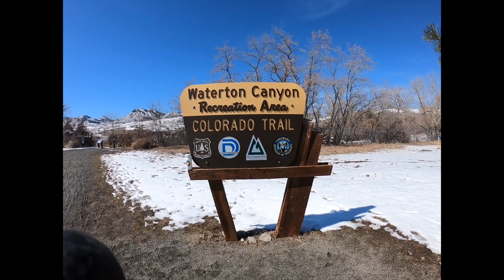Waterton Canyon |Ultra Training Journey | Amazing Capture by GoPro Hero Black 7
Hi there. We are ultra marathoner, a road and trail runner, adventurous and a traveler. We move to inspire and help other people. We always work hard to achieve our goals and fight the challenges ahead. And most of all we love and respect each other.

I hope our channel brings you enjoyment, motivation and positivity.

You can follow us in Instagram: silentwarriorrose and Ultrarunner100
Facebook Page: Rose Betonio the silentwarrior runner